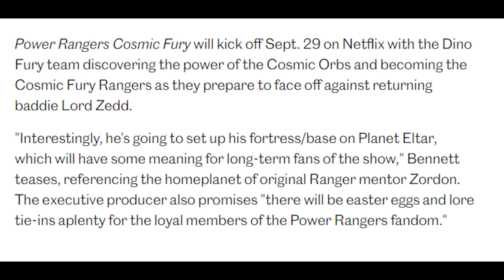Lord Zedd's Origins | Mighty Morphin Power Rangers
This video is about Lord Zedd and his origins. Find out how he became the Emperor Of Evil and started his 10,000-year feud with Zordon of Eltar.

Chapters:
Intro 0:00
Zophram of Eltar 1:32
The Eltarian War 5:56
The End 8:15

Reading order:
Mighty Morphin Isuue #1- 4
Mighty Morphin Issue  #6 - 12
Mighty Morphin Issue 13
Power Rangers Issue 13
Mighty Morphin Issue 14
Power Rangers Issue 14
Mighty Morphin Issue 15
Power Rangers Issue 15
Mighty Morphin Issue 16
Power Rangers Issue 16

Support the official release:
Mighty Morphin / Power Rangers Book One Deluxe Edition HC

Mighty Morphin / Power Rangers Book Two Deluxe Edition: